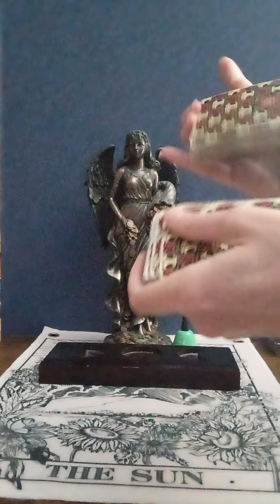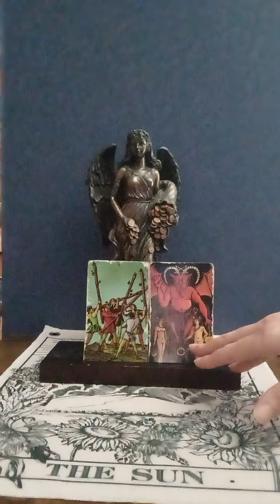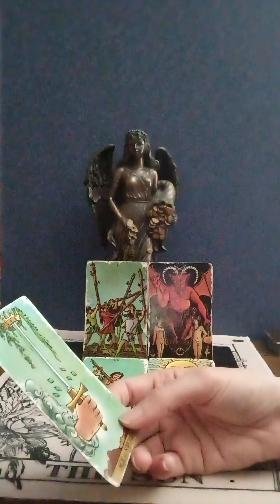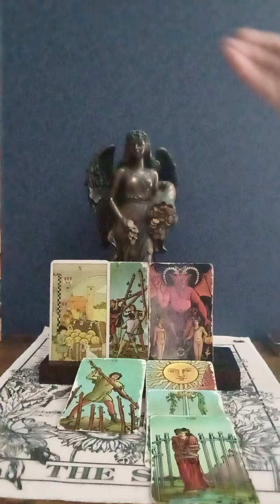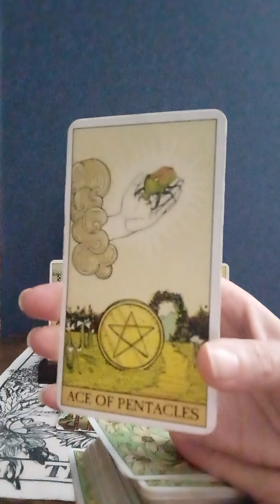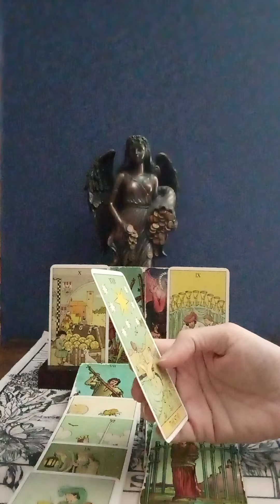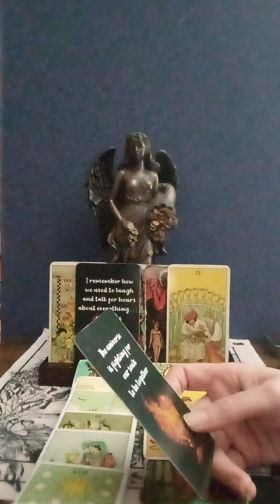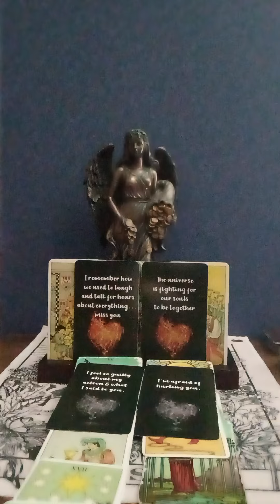LEO♌ IT'S NOT LOLLYPOPS & ROSES IN THEIR ENVIRONMENT, CONTROL ISSUES, PROBLEMS W 3RD 🎉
NATIONAL SUICIDE PREVENTION LIFELINE
CALL: 988
DOMESTIC VIOLENCE HOTLINE

♏💖 I am not currently taking on new clients for personal readings at this time, as I am furthering my spiritual, business, health and wellness education. Looking forward to bringing new content material to the channel Guided Meditations and EFT Tapping. Thank you for your understanding at this time.💖♏